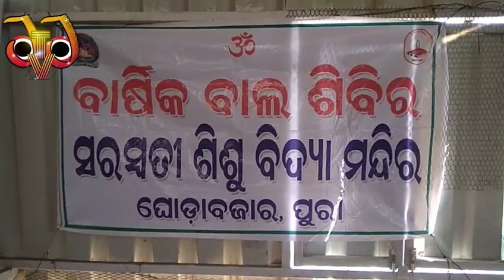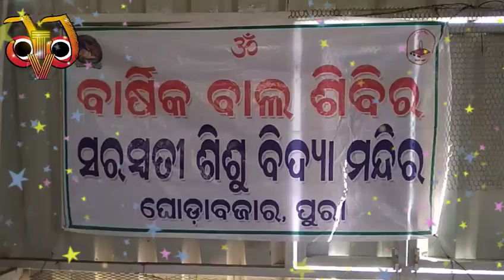Balsibira Saraswoti shishu vidya Mandir Ghodabazar